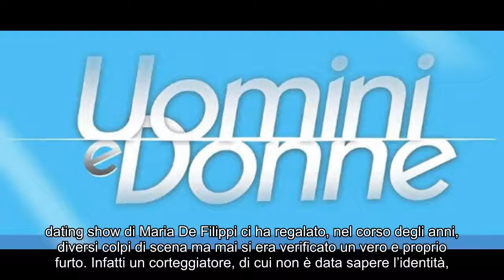Furto choc a Uomini e Donne: scatta l'accusa degli investigatori, ecco perché Video